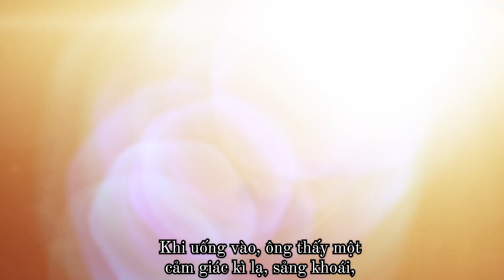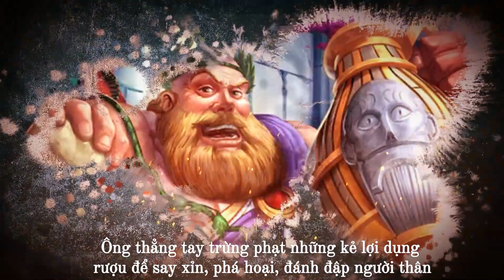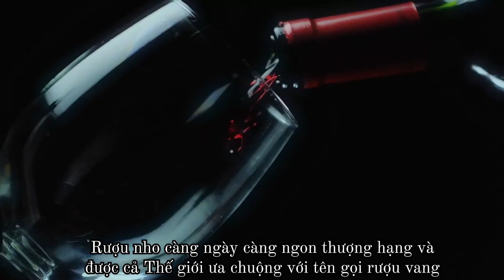Ra mắt gia tộc Dionysus - Gia tộc giàu có bậc nhất Thế Giới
🎊 Chúc mừng Lễ ra mắt Gia tộc Dionysus diễn ra thành công tốt đẹp 👏👏

💥 Trâm Present gửi tới toàn thể khách mời Video về Vị thần Thần R. Nho và Lịch sử  Gia tộc Dionysus -  Gia tộc giàu có bậc nhất Thế Giới.
🎯 Trải qua nhiều thế kỷ phát triển, R Nho ngày càng được tối ưu và bây giờ mang tên gọi là R. Vang - thức uống mang lại niềm vui và sự hạnh phúc.

ngay để được cập nhật hình ảnh và thông tin mới nhất từ Trâm Present.